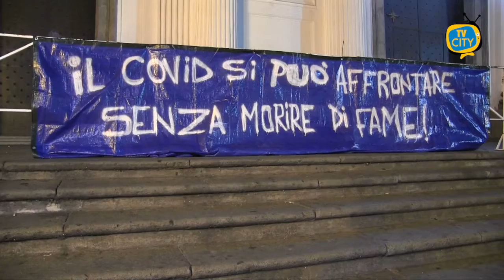Musica, balli e striscioni contro il DPCM: la protesta dei torresi - VIDEO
Musica, balli e striscioni in piazza Santa Croce

Ieri, sera, a partire dalle 18, i cittadini di Torre del Greco si sono riuniti di fronte alla Basilica per protestare pacificamente contro le chiusure imposte dal DPCM.

In piazza tantissimi giovani e rappresentanti delle categorie più colpite dalle norme anti contagio.

“Non siamo negazionisti, - sostengono a più riprese i partecipanti - il virus c’è ed è pericoloso, vogliamo che venga garantito sia il diritto alla salute, sia il diritto al lavoro”. Infatti, più volte gli organizzatori hanno ricordato ai partecipanti di osservare le distanze di sicurezza e indossare le mascherine.

Sulle scale della chiesa molti rappresentanti di categoria hanno parlato del disastro economico che stanno vivendo: gestori di palestre, titolari di locali, musicisti e artisti di ogni genere.

Non sono mancate musiche popolari e balli per ricordare l’importanza di tenere viva la nostra cultura.

“Un’ora d’aria”, come l’hanno definita in molti, contro coprifuoco e chiusure in una piazza Santa Croce blindata. Camionette della polizia, volanti ed agenti hanno vigilato che la protesta non degenerasse in violenza.